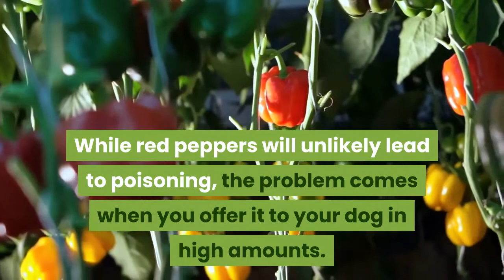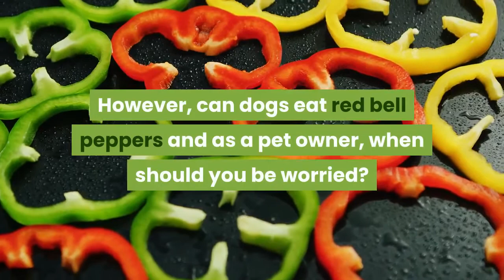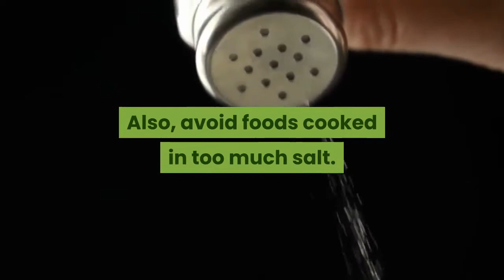Can Dogs Eat Red Peppers? Healthy or Not?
★☆★ Visit the link below to read the full blog post "Can Dogs Eat Red Peppers": ★☆★

Can Dogs Eat Red Peppers Or Should I Be Worried?

Red pepper is one of the most popular vegetables out there. It can also be a fruit, depending on how you look at it.

From time immemorial, red pepper has become an indispensable part of many staple foods worldwide. And rightfully so; considering its taste that’s nothing short of finger-licking good.

But apart from its delectable taste, red pepper also comes with immense health benefits for humans. Most notably, the vegetable is rich in Vitamin C, which is known for its immune-boosting abilities.

Its numerous health benefits, coupled with its mouth-watering taste, explains why the vegetable is always a welcome addition, regardless of the type of cuisine in question.

However, can we say the same about our canines? Can dogs eat red peppers?

The short answer is ‘’yes’’, dogs can have red pepper. However, as you shall find out, it’s a little more complicated than that. Watch this video to find out.